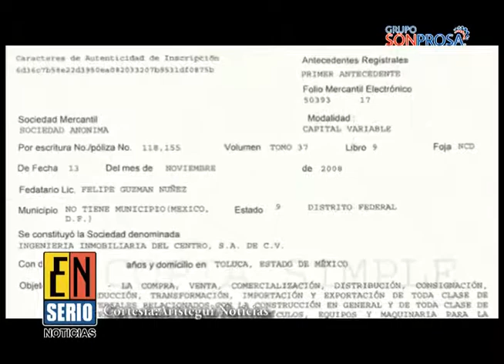Reaccionan ante traspaso de ‘La Casita’ de Sierra Gorda